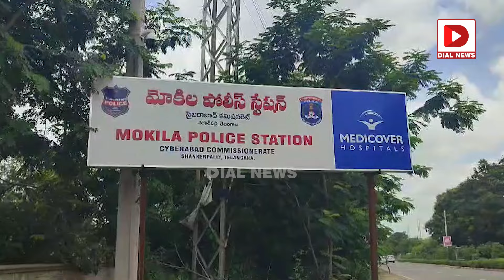రేవ్‌ పార్టీలో కేటీఆర్? ప్రకంపణలు పుట్టిస్తున్న ఫాంహౌజ్‌ పార్టీ Janwada Farm House Rave Party | KTR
రేవ్‌ పార్టీలో కేటీఆర్? ప్రకంపణలు పుట్టిస్తున్న ఫాంహౌజ్‌ పార్టీ  Janwada Farm House Rave Party | KTR | Dial News